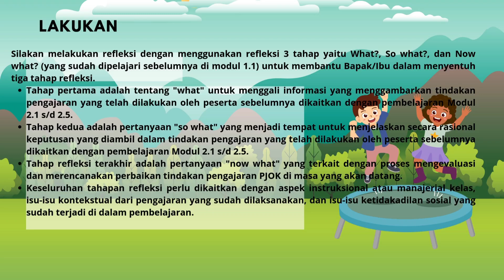Refleksi Modul 2.1 - 2.5 PKG PJOK